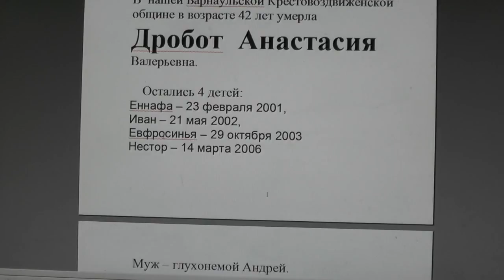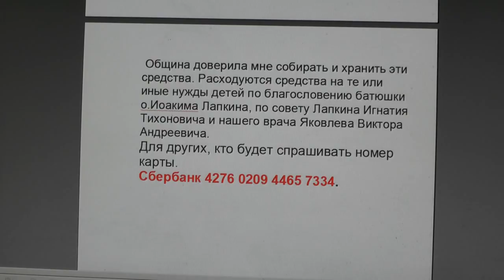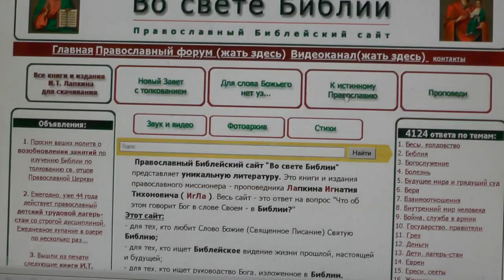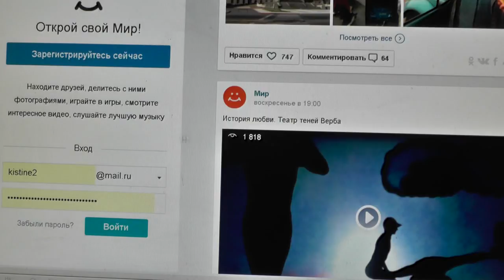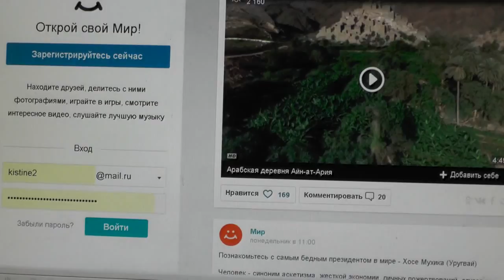№1000. События дня. 2Тим. 2:13 если мы неверны, Он пребывает верен... 11. 09. 2018